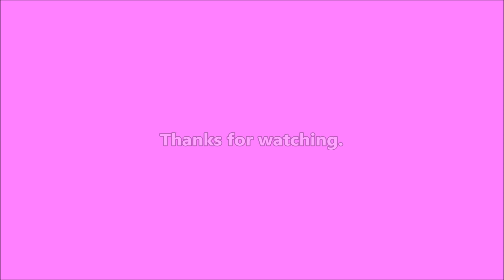Beat - 2024-02-08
Very tired and a little light-headed today.

Writing

Audio